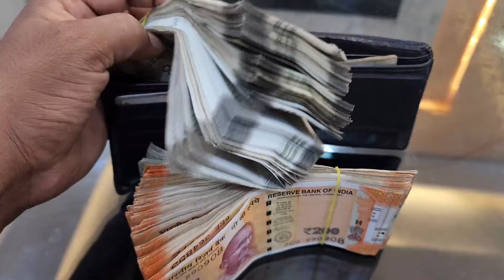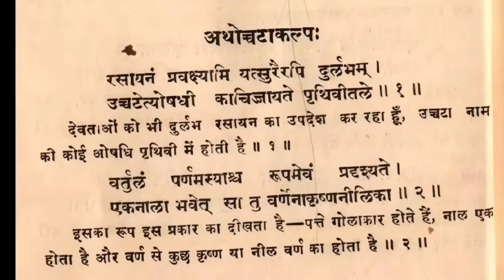धन दौलत खीचेगा, हर इक्षा पूर्ति, हर सपने पूरी करेगी, असंभव को भी संभव कर देती है//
इसका 10 ग्राम तेल चुपचाप लगा लेना, 11 घोड़ों की शक्ति आ जाएगी अच्छे अच्चों के पसीने निकाल दोता है ये

जिस दिन से ये पत्ता अपने घर में रखना सुरु करोगे उसी दिन से मालामाल बन जाओगे, करोड़पति बनोगे
Vastu Shastra, Jyotish Shastra| Chanakya Neeti Motivational | Chanakya Niti full in hindi | Motivational Video | Smile family's   i